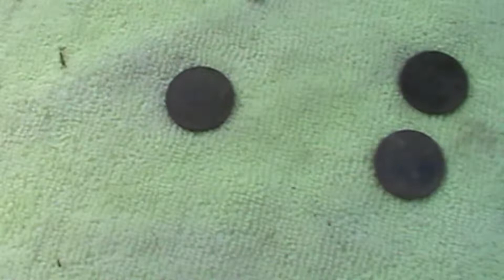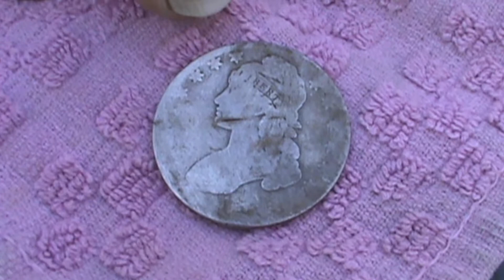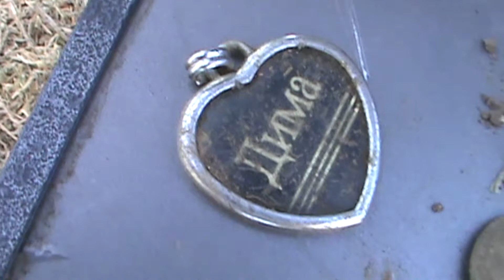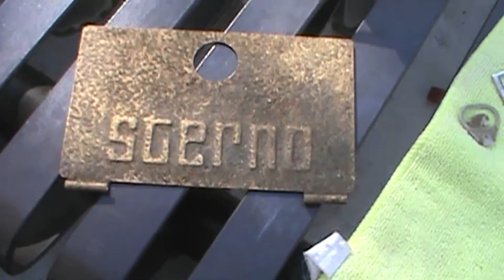Metal Detecting finds 1st Sun Nov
This was a great hunt two 50 cent pieces found and one is Silver and a silver dime as well a couple of rings and neat stuff.